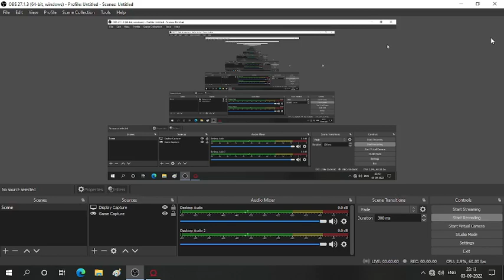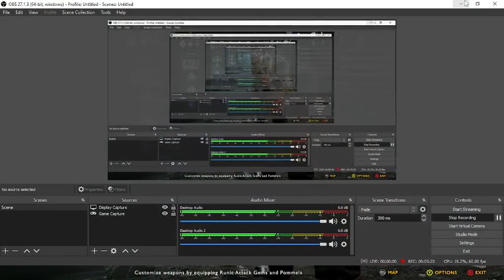god of war ice monster fight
in this video kratos fight with metugar helson the ice monster for getting his heart for saving his son please like and subscribe if you like my specs are 1050ti,8 gb ram ,intel i3 9 gen processor